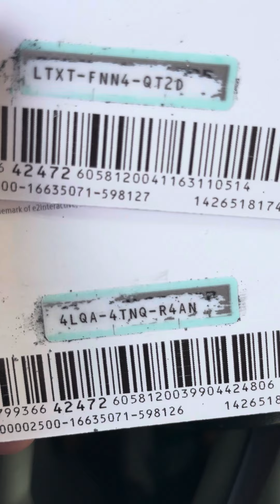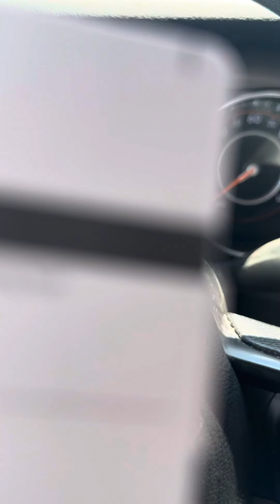Here are some pan codes